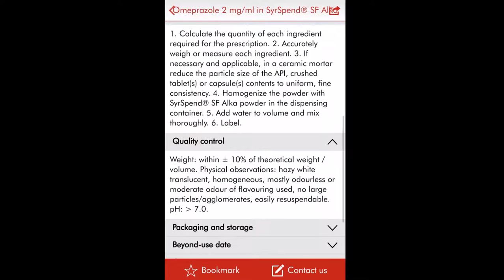Quick search video Fagron Formulations App